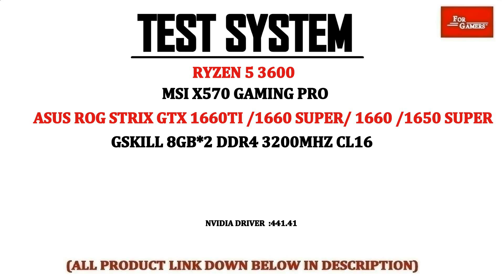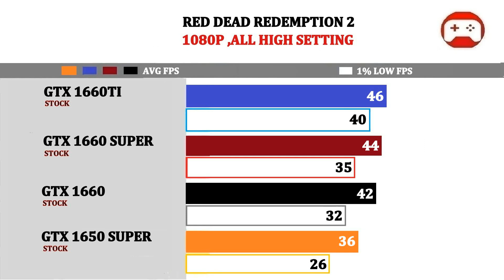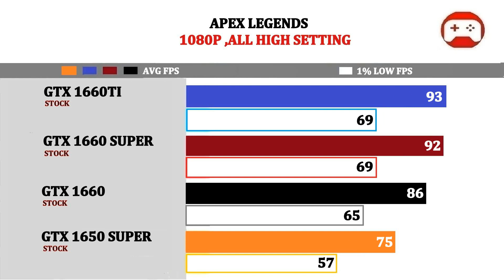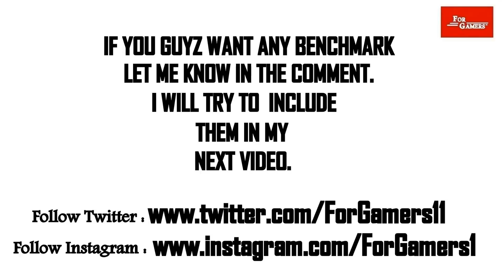GTX 1650 SUPER vs 1660 vs 1660 SUPER vs 1660TI | Tested 14 Game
RYZEN 3 2200G